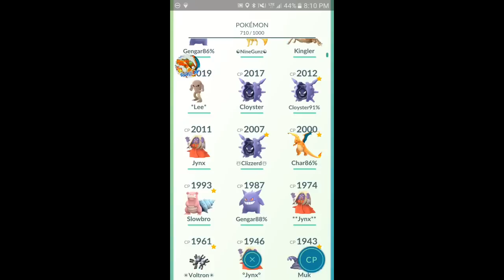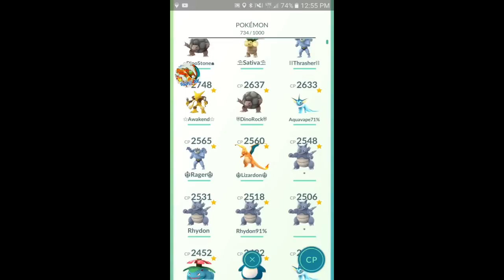Pokémon GO Gym Battles 3 Gym takeovers Haunter Alakazam Lapras Flareon Hitmonlee & more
Pokémon GO Gym Battles 3 Gym takeovers Haunter Alakazam Lapras Flareon Hitmonlee & more pokemongo pokemon pokémon go in Alaska